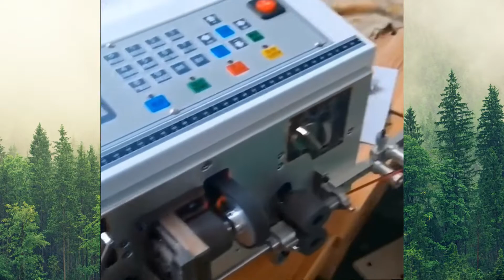Satisfying Video That Will Relax & Delight Your Eyes